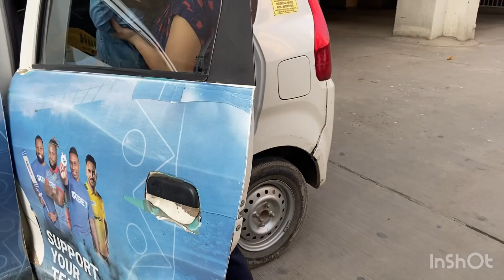Talwar vlog!! Me Kyo